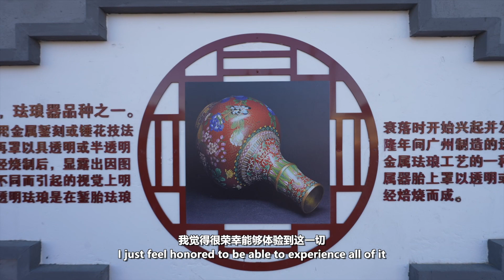Why Luxurious Cloisonné Hidden in Countryside of Beijing?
Do you know what winter looks like in Beijing? Have you ever seen the complete production process of Cloisonné?
You must know that Cloisonné is a very gorgeous and expensive handicraft, and it is an art that cannot be done alone because it is too complicated.
But why is the factory hidden in a village in Beijing? Come check it out with Sharon!

00:06 Beijing's Secret Base
00:51 Need to Know
01:19 Enter the Workshop
02:11 Village Craftsmen
02:43 Origin of Color
03:07 Art of Fire
03:42 It's My Turn
04:55 Today's Cloisonné

国潮时尚喜气洋洋 - China EM-中国风 电音 电子 欢快

剧情搞怪诙谐幽默 - The Giraffe (Comedy)

广告剧情可爱童真 - Walk with smile

国潮电音欢乐喜庆 - 电音 中国风 古风 电子

早上好 - Happy Bright Morning